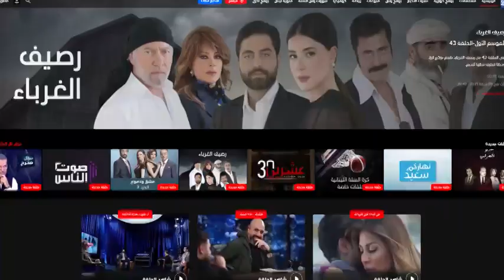لهون وبس - وليد دمياطي يضرب من جديد…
وليد دمياطي يضرب من جديد…
شاهدوا إعادة حلقة من لهون_وبس عبر الرابط التالي